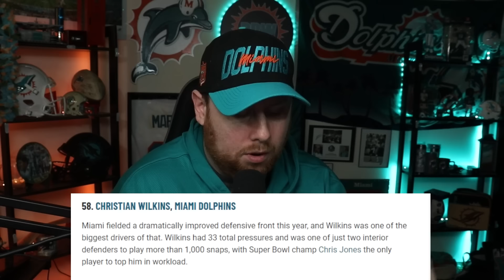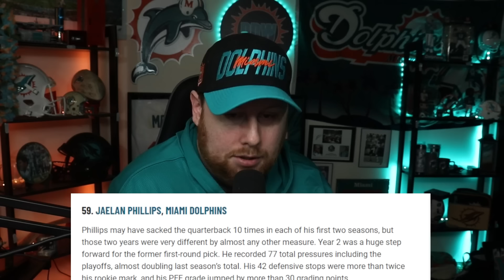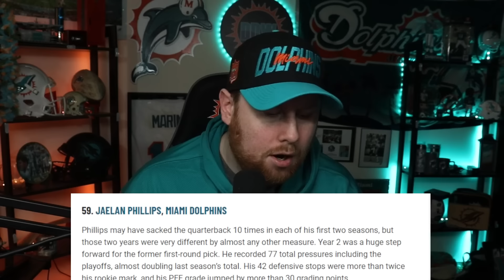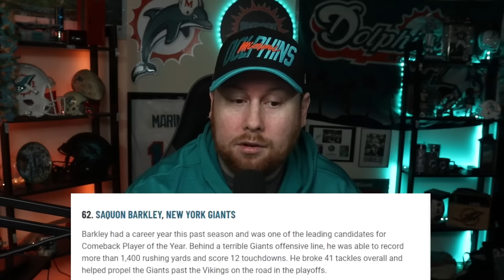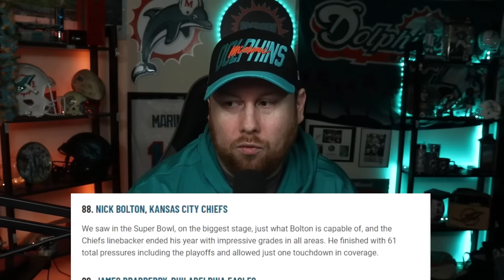Miami Dolphins In The PFF 101! | Addressing Caleb Williams Drama!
Box 247
191 north Ave